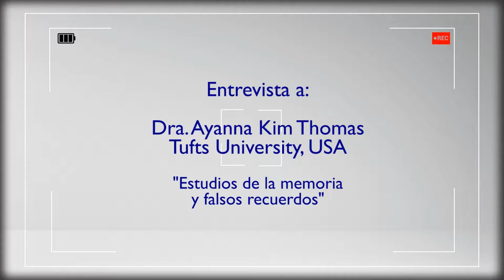Estudios de la Memoria y Falsos Recuerdos, subs español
Entrevista con la Dra Ayanna Thomas de la Universidad Tufts de Estados Unidos.
Estudios de la memoria y falsos recuerdos.